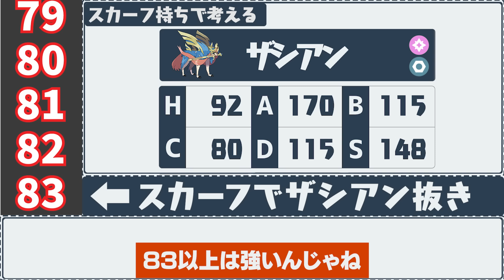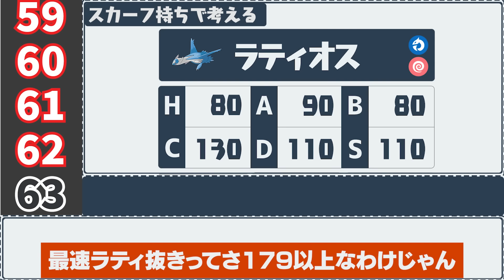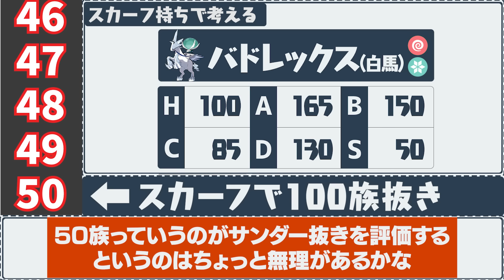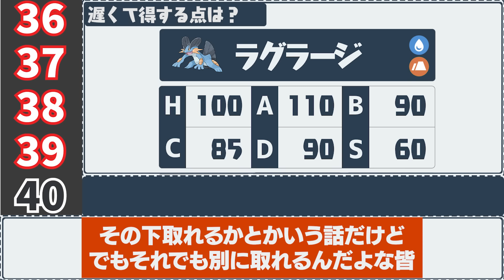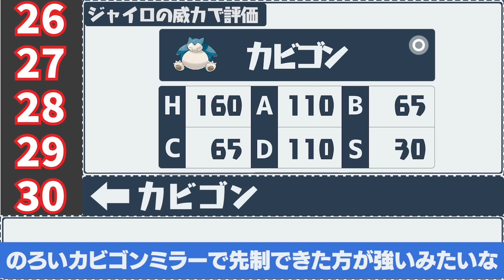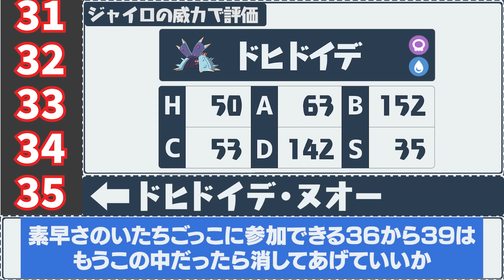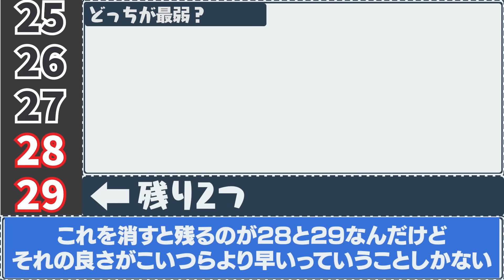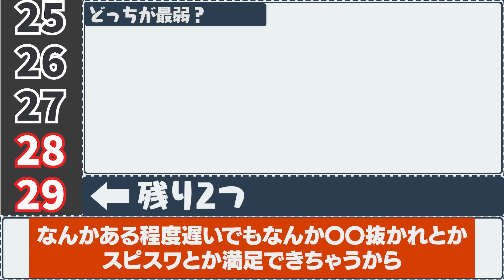ポケモン対戦廃人2人による「すばやさ種族値」最弱決定会議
. その他の討論動画はこちら！

◆特典一覧
・生放送アーカイブ（メンバー全員）
・メンバー限定Twitter・質問箱・生放送（メンバー全員）

質問箱：_info